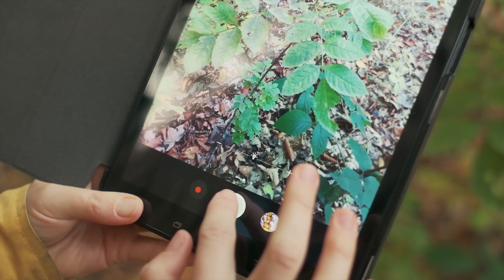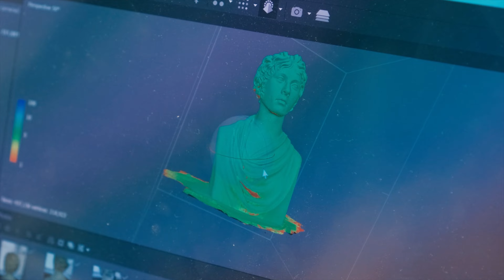Einblicke ins Studium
Am Puls der Zeit, spannend, interdisziplinär und gemeinsam: so ist studieren in Marburg. Lerne einen kleinen Teil unserer vielfältigen Studienbereiche und Lernumgebungen kennen und nutze diese Möglichkeit für kurze Einblicke ins Marburger Studium zur Unterstützung deiner Studienwahl.